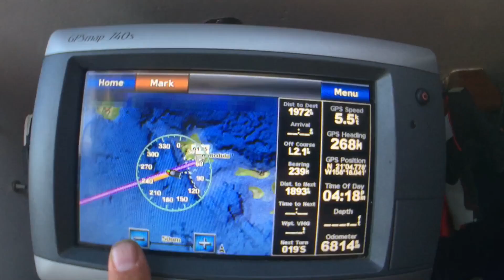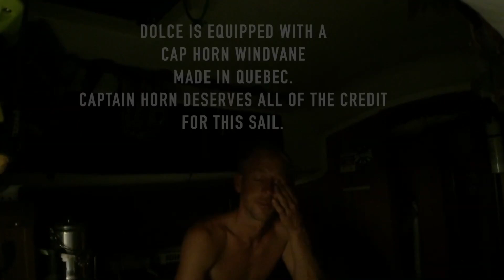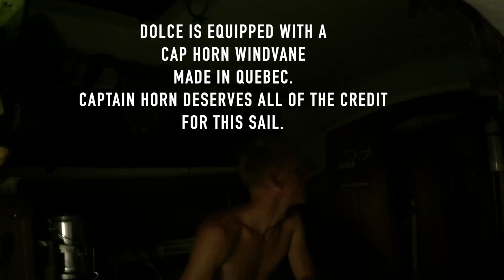하와이에서 마샬 군도까지 한손 항해-2 부-EP # 44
Audiodub에서 제공하는 음성 번역
확인 : 웹 사이트 Twitter Insta (@getaudiodub)

나는 실제로 이것을하고 있는가? 오징어가 갑판에 떨어지고 나는 바다에서의 솔로 생활의 현실에 의문을 제기합니다.

안녕하세요, 저는 Markus Pukonen이고 이것은 제 Adventure Travel Vlog 시리즈입니다. 나는 전동 운송 수단을 사용하지 않고 지구를 여행하고 있습니다. 저는 2015 년 7 월 캐나다 토론토에서이 여행을 시작했고 제가 시작한 곳으로 돌아갈 계획입니다.

이 주간 유튜브 시리즈 (매주 일요일 오후 4시 EST)에서 나는 내 힘으로 지구를 여행하는 것이 어떤 것인지 (바람과 해류의 도움으로!)의 일상 경험을 공유 할 것입니다. 여러분과 공유하게되어 기쁩니다.

후원자가되어 Routes of Change 커뮤니티에 가입하여 독점 비하인드 씬 액세스

스포일러 경고: !!

나는 카누를 타고 여행을 시작했고 그 이후로 트리머 닝, 핸드 사이클, 포고 스틱, 세발 자전거, 스키, 뗏목, 카약, SUP, 노를 젓고, 자전거를 타고, 항해하고, 걷고, 지구를 반쯤 걷고 춤을 췄습니다.

이것은 내가 착용하는 신발과 샌들에 대한 제휴 링크입니다

이 비디오를 더 많은 언어로 공유하고 싶습니다.이 링크를 클릭하여 자유롭게 스크립트 작성을 도와주세요. 감사!

이 비디오는 하와이에서 마샬 군도까지의 한손 항해에 관한 것입니다-Ep # 44